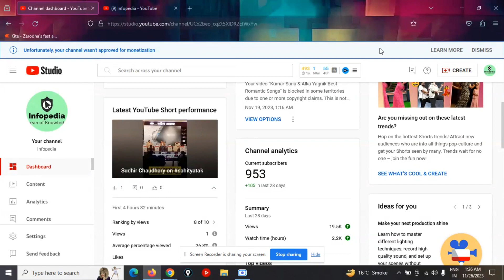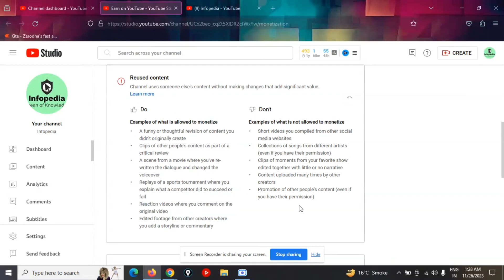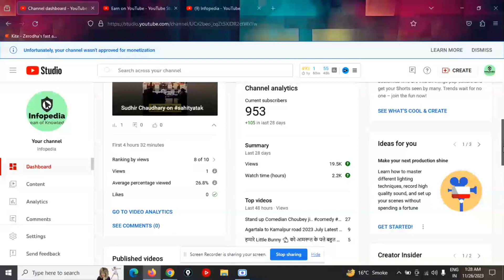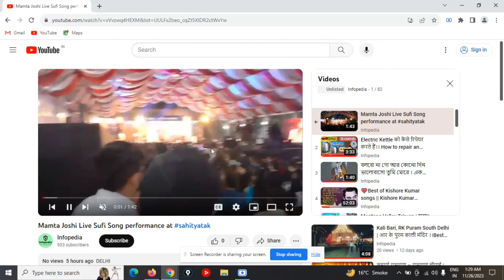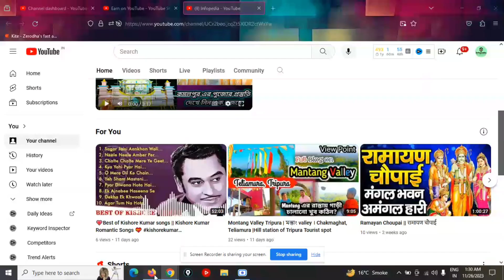Youtube channel monetize kaise kare| YouTube influencers jhut kyu bolte hai|how to monetize channel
In this video, we will talk about how to monetize a youtube channel. We will explore different methods of monetization and help you decide which one is best for your channel.

If you're looking to monetize your youtube channel, then this video is for you! We'll discuss different methods of monetization and help you decide which is best for your channel. So be sure to watch it to learn how to monetize your youtube channel!
Do you have a successful Youtube channel but you're not making any money from it? In this video, we'll teach you how to monetize your youtube channel so you can start earning money! monetize your youtube channel is not as hard as you might think. In this video, we'll show you step by step how to start making money from your youtube videos. From setting up your youtube channel to creating great content, we'll show you everything you need to start making money from your youtube channel!